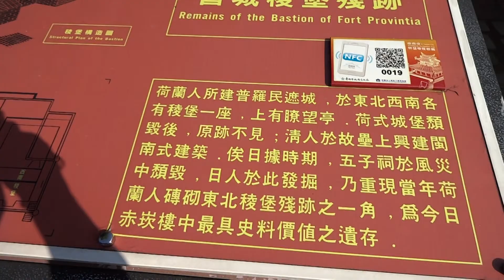台南 台湾旅行 ﾗｲｵﾝｽﾞｸﾗﾌﾞ雑草の会 平成25.11.22から26 あおたてんおいちゃん42動画の18